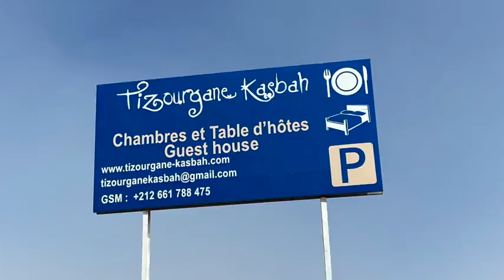Relaxation for peace of mind/sleep in 15 minutesالاسترخا- استعدادا لراحة البال او للنوم لمدة 15 دق